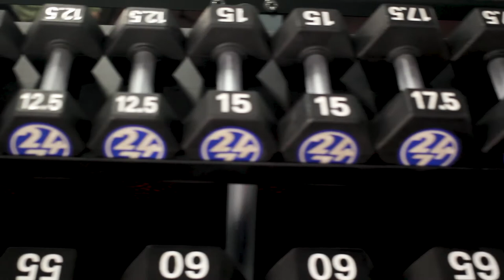Workout Anytime Marion NC Commercial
Mystery Mammal
“Greenhorn”